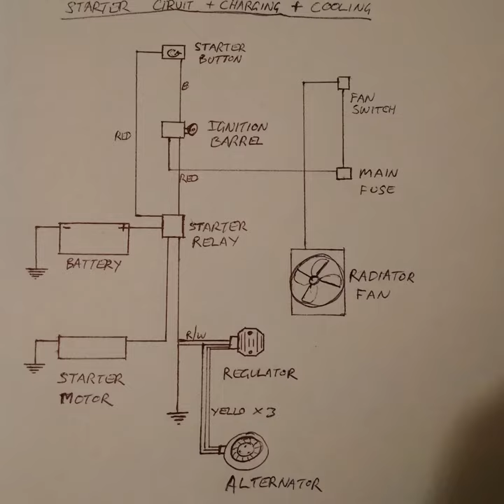CBR900RR Rat-Fighter Build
CBR900RR Fire blade SC28

Full Spec -

Wavy front brake discs.
Braided front brake lines.
Viper Sintered pads.
Honda VTR1000F FireStorm Calipers.
CBR918RR 1998 front mudguard.
Twin projector beam headlights.
Grom Style Dummy Clocks.
Universal front indicators.
Flat bars and risers.
Universal Alloy brake and clutch levers.
Foam grips.
Alloy Bar-Ends.
Carbon- look mirrors.
GPS Speedo.
CBR929RR petrol tank.
Alloy fuel filler.
Standard Air-box.
Standard Air-filter.
Pattern Fuel-Pump.
Engine painted with engine enamel.
APE manual cam chain tensioner.
Stainless-Steel engine case bolts.
Alloy-works Australia radiator (for Honda CBR1100XX BlackBird).
Universal radiator fan.
EPDM radiator hoses.
ART end can on standard headers.
Headers and mid-pipe painted matt black.
EBC Clutch Springs (15% Stronger).
Chassis painted matt black.
CBR1100XX Blackbird Seat unit.
Generic seat.
PowerLine Battery.
Custom made battery box.
Aftermarket Regulator with "Fins".
Gold chain and sprockets kit.
Braided rear brake hose.
Rear caliper painted with enamel.
Alloy foot-pegs.
Universal rear indicators.
Universal LED tail / brake / number plate lights.
Legal size number plate with legal size letters.
Custom made chain guard.
10W40 Semi-Synthetic Engine Oil.
Pink Anti-Freeze.

All parts off ebay, except a few seals etc from 2 Wheels Honda, Edinburgh -

All work, including welding, by owner, except tyres and wheel bearings - thanks to Jim Allan Motorcycles.

Total Cost - £2800 approx.

Total Build time - 7 months (July 2016 - Feb 2017).